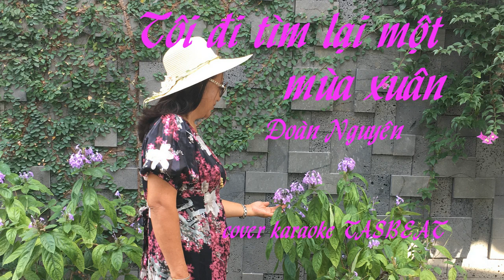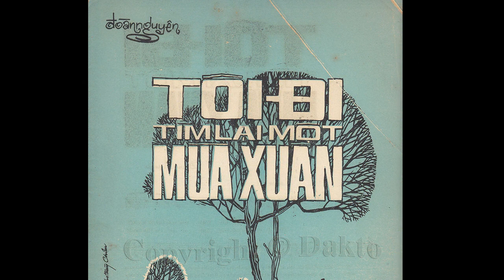Tôi đi tìm lại một mùa xuân - Đoàn Nguyên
cover karaoke TASBEAT